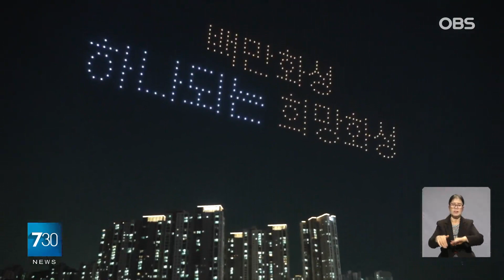화성시 100만 명 이미 돌파 … 다음주 공식화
【앵커】
경기도 화성시가
특례시 요건인 인구 100만을
이미 넘어섰다는 분석이 나옵니다.
공식적인 100만 명 돌파는
다음 주로 예상됩니다.

【기자】

오늘 오전 9시 기준 화성시 인구는 99만 9천883명입니다.

특례시 요건을 채우기까지 117명 남았지만 이미 100만 명을 넘겼을 것이라는 분석이 나옵니다.

화성시가 집계한 전체 인구 중 외국인 숫자가 10월 말 기준을 따르고 있기 때문입니다.

지난달 등록한 외국인 숫자가 빠져있는 것입니다.

법부무에서 외국인 통계를 관리해 반영이 늦어지는 건데,

화성시 등록 외국인 숫자가 올해 월 평균 700명 가까이 늘어나는 것을 고려하면 이미 100만 명이 넘었다는 계산입니다.

오는 12일 안팎에 외국인 통계가 확정될 예정으로 화성시는 다음 주 중 특례시 진입을 공식화할 전망입니다.

100만 번째 시민도 초청합니다.

내년 1년 동안 인구 100만 명을 유지하면 오는 2025년 1월 특례시 자격을 얻습니다.

경기 수원과 용인, 고양, 경남 창원에 이어 전국에서 5번째,

개정된 지방자치법이 시행 뒤 인구 자연 증가로 특례시가 되는 첫 번째 지자체입니다.

[정명근 / 화성시장(지난달 25일): 화성시는 끝없이 성장할 것입니다. 2025년 1월에는 화성시가 특례시가 됩니다. 1년의 소중한 시간 동안 단단히 준비하겠습니다.]

화성시는 내년에 대한민국특례시장협의회 준회원으로 가입해 특례시 권한 확보에 나설 계획입니다.

OBS뉴스 이정현입니다.